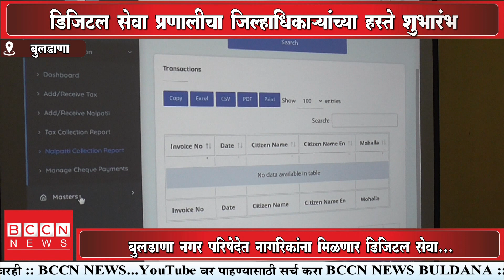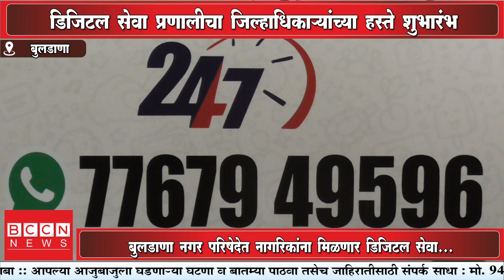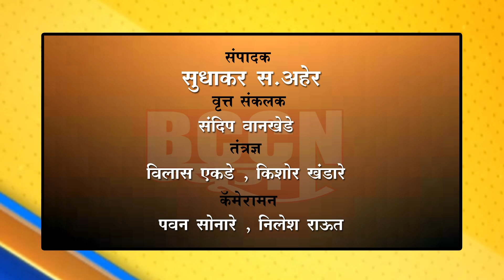बुलडाणा - डिजिटल सेवा प्रणालीचा जिल्हाधिकाऱ्यांच्या हस्ते शुभारंभ...